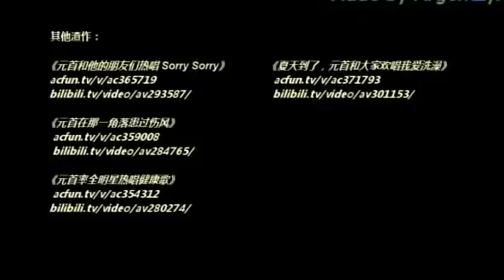Another Hitler song